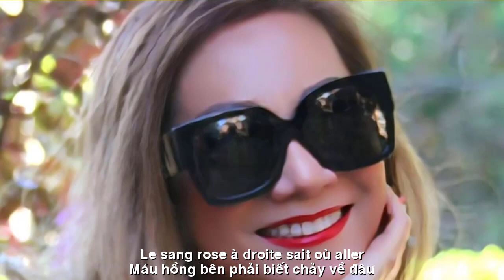[FULL HD]YÊU ANH ĐẾN KHI NÀO||TUYET THU DOAN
ĐẾN VỚI
NHÀ THƠ TUYET THU DOAN
TÁC PHẨM:YÊU ANH ĐẾN KHI NÀO
THƠ:TUYET THU DOAN
TÌNH MỘC TRAO NHAU
Nếu chỉ yêu
bằng nửa tim bên trái
Máu hồng bên phải biết chảy về đâu
Hãy đến bên nhau
bằng lòng nắng mới
Một tiếng "thương ơi" đằm thắm ngọt ngào
Hãy đến với nhau
trao tình mộc mạc
Hát cho nhau lời
lắng đọng trong tâm
Hãy ấm vòng tay ngày mai có nhỡ
Hạnh ngộ sum vầy
chở bóng chia ly
Hãy yêu nhau đi đời như giấc mộng
Hơi ấm chưa sâu
đã cạn đêm dài
Cho nhau tiếng cười giữ thời gian lại
Giữ lấy tình nhau
sưởi đủ phận người
Hãy yêu thương đi dòng tình tuôn chảy
Nắm lấy tay nhau
nhung mượt trao lòng
Hãy yêu tràn trề
như ngày yêu cuối
Và thật khẽ khàng chạm xuống tình nhau

FRANCE TRADUCTION
ÉCHANGE DE L'ARGENT
Si seulement l'amour
moitié du coeur gauche
Le sang rose à droite sait où aller
Allons ensemble
avec un nouveau soleil
Un son "miel" doux et affectueux
Allons ensemble
donner de l'amour rustique
Chantez-vous des paroles
déposé dans l'esprit
Réchauffons tes bras demain
Bonnes retrouvailles
porter le bal d'adieu
Aimons-nous comme un rêve
La chaleur n'est pas profonde
la longue nuit est finie
Se faire rire pour gagner du temps
Gardez l'amour de l'autre
des gens assez chaleureux
Aimons le flux de l'amour
Tenez-vous la main
velours soyeux donne du coeur
Aimons abondamment
comme le dernier jour de l'amour
Et se touchent doucement
Đường liên kết của video